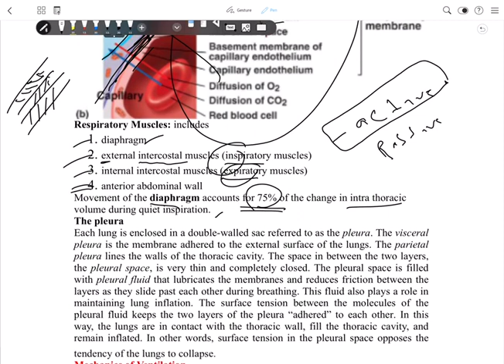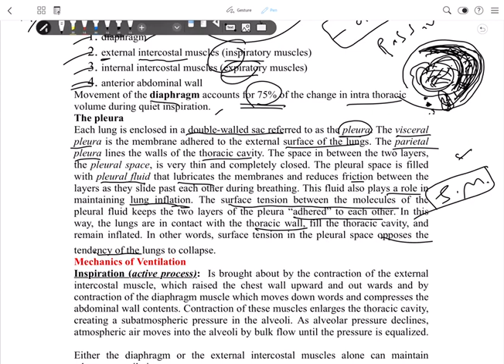Physiology of Respiratory system part2